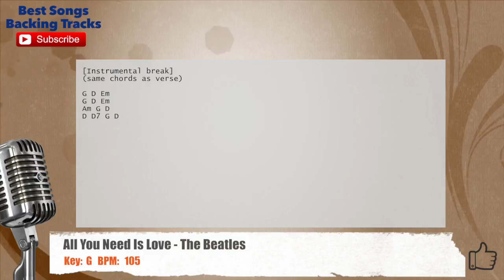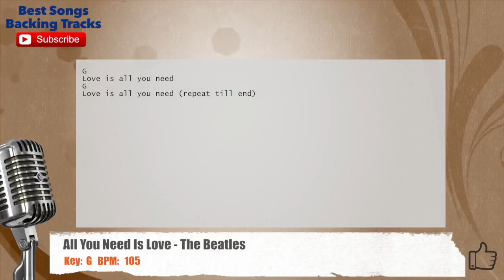🎙 All You Need Is Love - The Beatles Vocal Backing Track with chords and lyrics